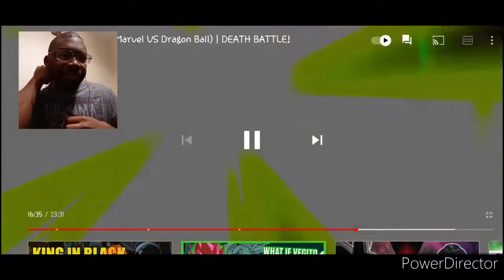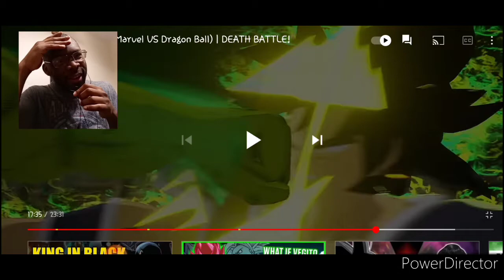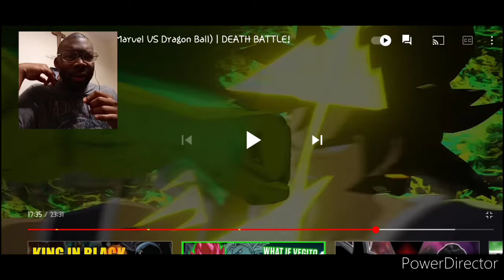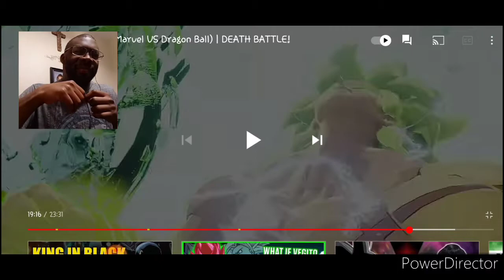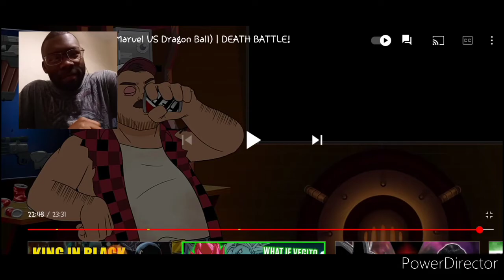Hulk vs Broly Death battle REACTION!!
hulk vs Broly Death battle REACTION. don't get these MFs Angry.